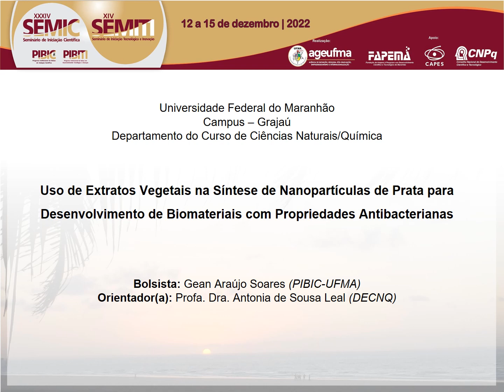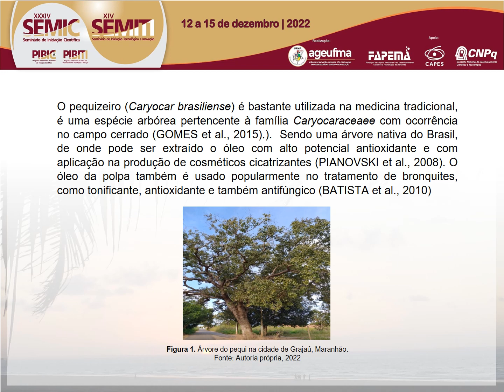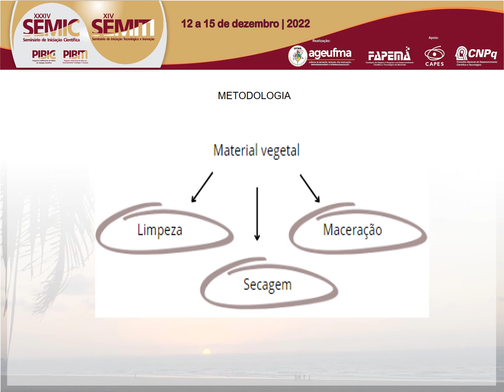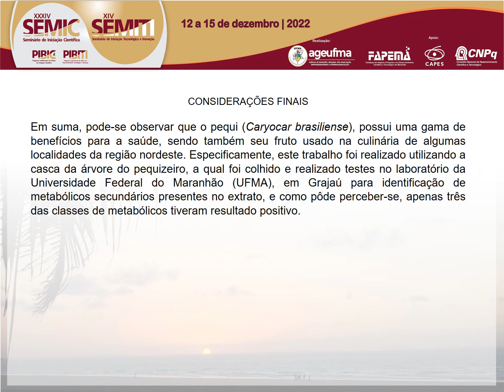PI39 GEAN ARAUJO SOARES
"Titulo: USO DE EXRATOS VEGETAIS NA SÍNTESE DE NANOPARTÍCULAS DE PRATA PARA DESENVOLVIMENTO DE BIOMATERIAIS COM PROPRIEDADES ANTIBACTERIANAS

Autor(a): GEAN ARAUJO SOARES

Resumo: O pequi (Caryocar brasiliense) é bastante abundante na região nordeste do país, tendo como bioma natural o Cerrado, e é considerada entre as seis espécies mais imprescindíveis das vegetações do cerrado. Seu fruto é rico em lipídios, contendo ácidos graxos variados, os quais são importantes na manutenção da pele e aplicação produção de cosméticos. E, ainda é usado como material de pesquisa para desenvolvimento de fármacos devido seu potencial antioxidante. Para este trabalho, foi utilizada a casca do caule da espécie Caryocar brasiliense com o objetivo de avaliar seu potencial farmacológico e sintetizar nanopartículas a partir do extrato etanólico obtido. O material foi coletado nas proximidades a UFMA e levado para higienização e secagem na estuda durante 48 horas. Em seguida foi triturado, e o extrato foi preparado pelo processo de maceração utilizando o etanol PA como solvente. Foi realizada a triagem fitoquímica, com a identificação das classes de metabólitos secundários das saponinas espumídica, fenóis e taninos, alcaloides, com resultados positivos. As classes de metabólitos encontradas demonstraram potencial para identificação de moléculas com propriedades farmacológicas interessante e que justificam seu uso medicinal popular. Porém, os resultados não foram conclusivos, havendo a necessidade de continuação da pesquisa no que diz respeito a investigar os princípios ativos e propriedades farmacológicas do extrato obtido e sua aplicação no desenvolvimento de nanopartículas.